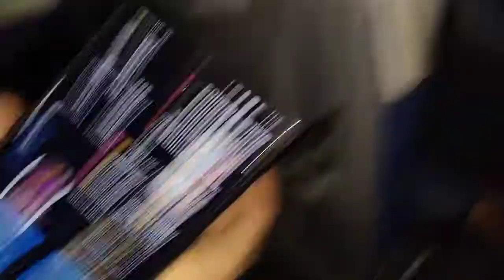Apne dosto ke sath nikal pdhe firse vhi...??😍tsvlogs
Good morning Friends, Sat sri Akal, Namaste!

Hey Friends, Tejpreet Singh from this side and thanks a alot to watch my videos. If you enjoyed watching or also COMMENT if you want to suggest something or Appreciate.

Family vlogs
Sikh vlogger
Tejpreet Singh vlogs
TS vlogs❣️